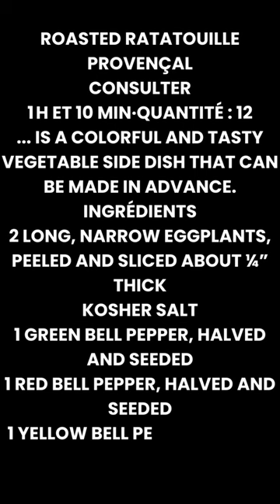THE BEST EASY BAKED RATATOUILLE RECIPE